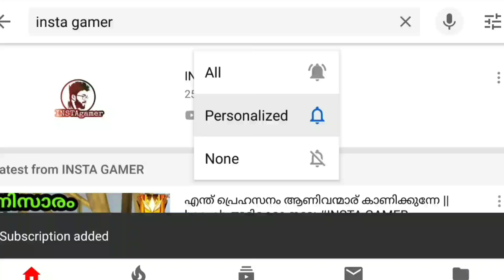Don't buy this airdrop || MALAYALAM || free fire Airdrop